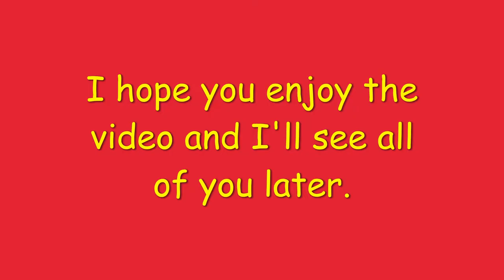My Least Favorite Death Battle episodes